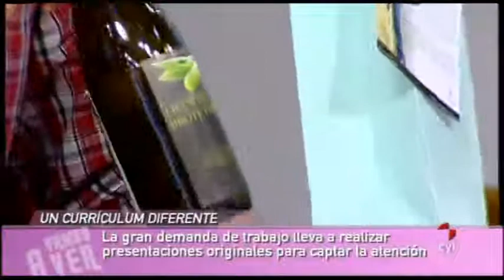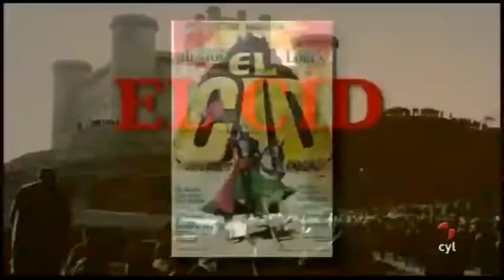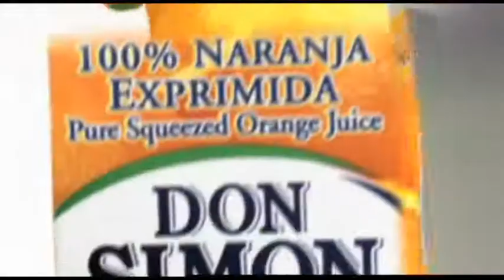Vamos a ver : Martes (01/10/2013) Cocina típica de Brasil, Torrelobatón, horarios comerciales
Vamos a ver (01/10/2013) Cocina típica de Brasil, conocemos la localidad vallisoletana de Torrelobatón, debate sobre la libertad de horarios comerciales y disfrutamos con la actuación de Cristina Lazaro